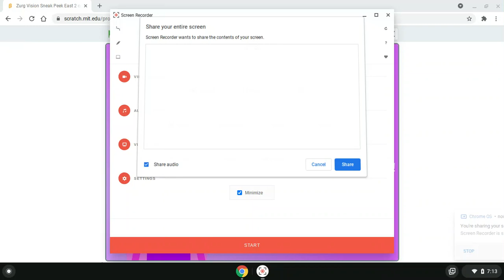Zurg Vision Sneak Peek East 2